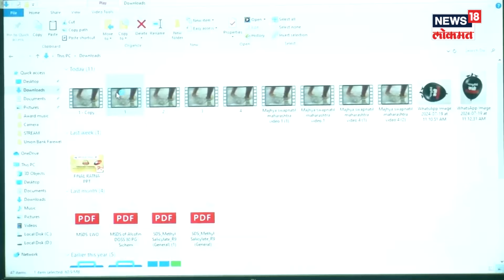Jayant Patil & Amol Kolhe | कोल्हे- पाटील महायुतीवर कडाडले पाहा काय म्हणाले? | Marathi News